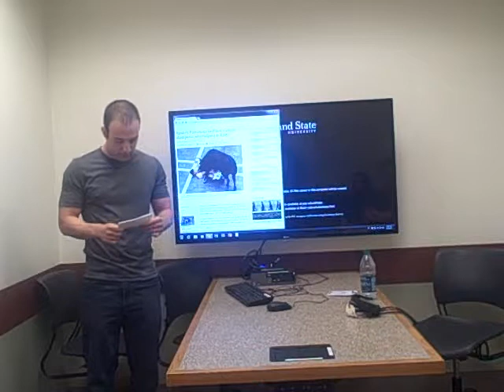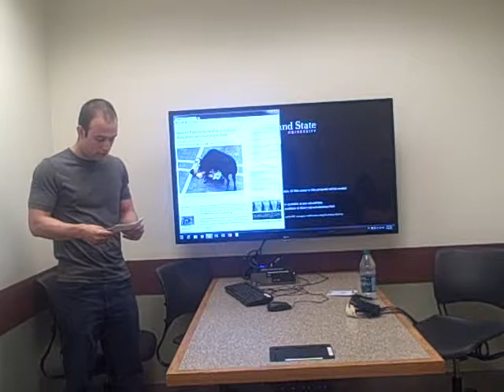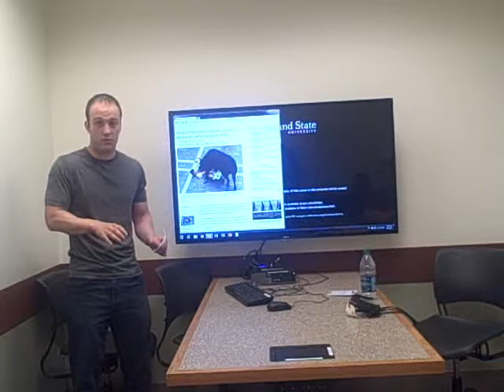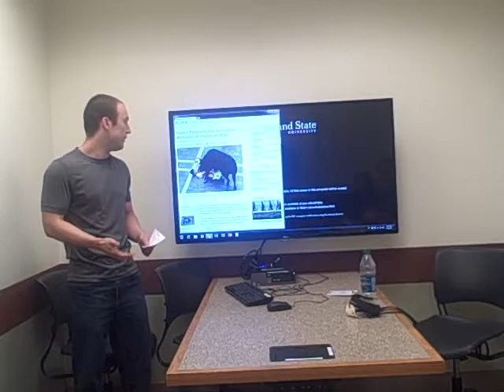Steven Witt Informative Speach